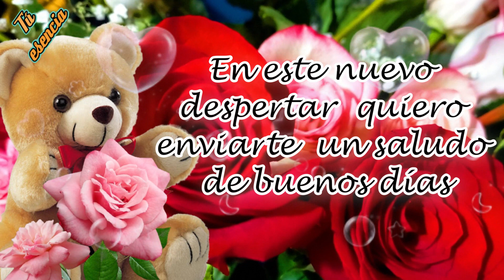Feliz día y feliz fin de semana🌹Buenos días para ti🌈Para ti el video mas hermoso con lindas palabras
Feliz día y feliz fin de semana🌹Buenos días para ti🌈Para ti el video mas hermoso con lindas palabras. Te comparto este bello video y mensaje donde deseo para ti lo mejor de la vida, te deseo un día maravilloso cargado de bendiciones.